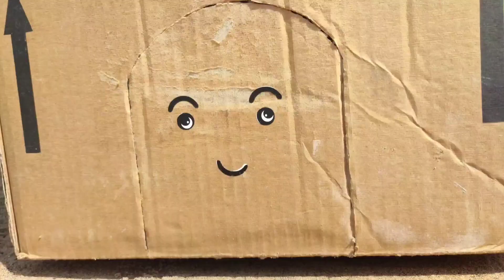dump truck tractor excavator fire truck tractor excavator fire 🚒 tractor excavator